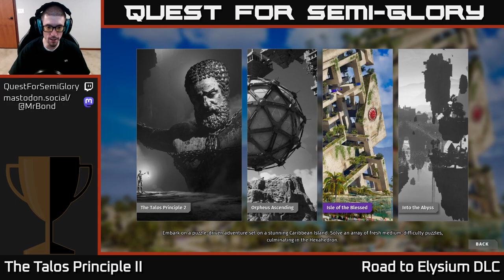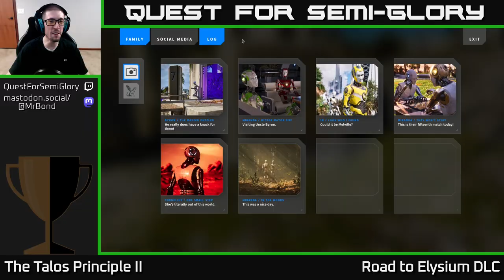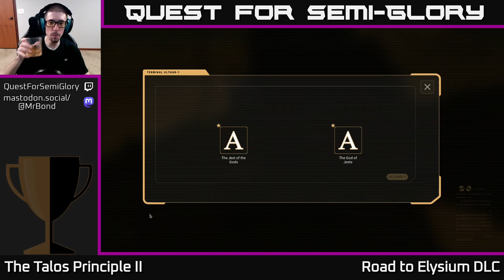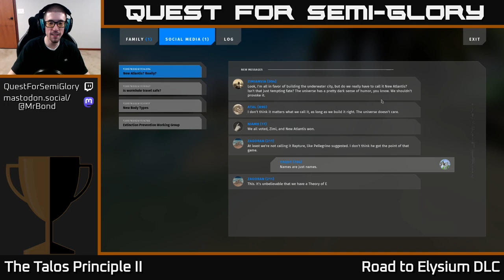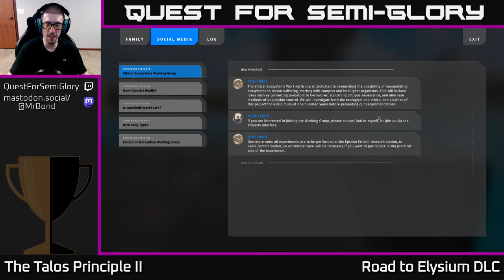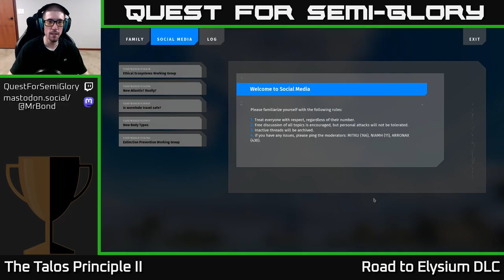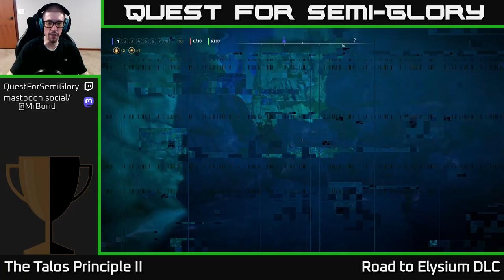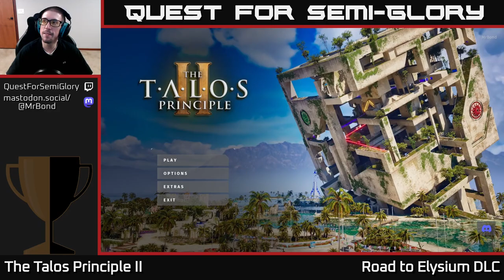Quest for Semi-Glory - The Talos Principle II: Road to Elysium - Session 2